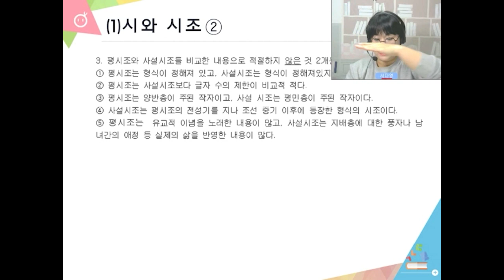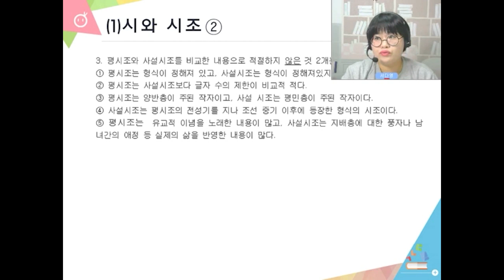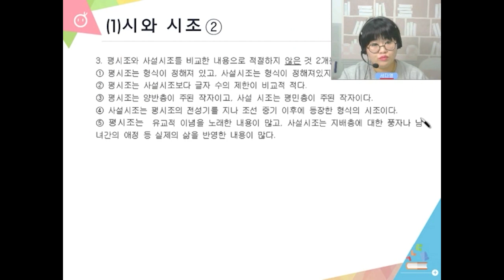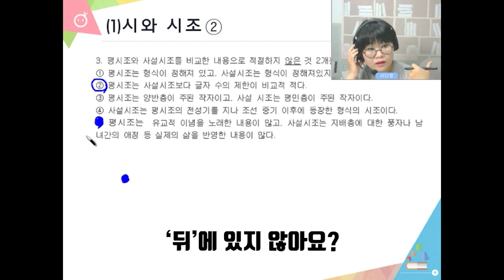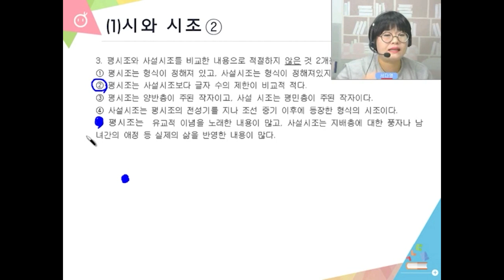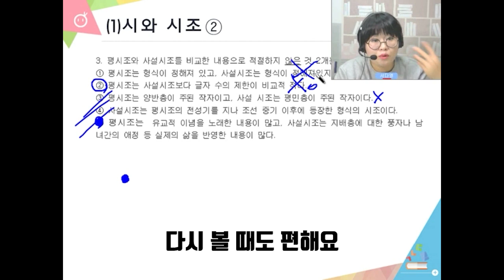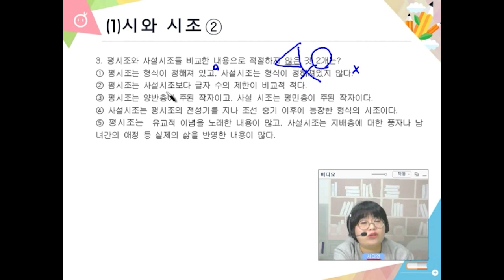[서다영 T] 예비 중1 '답안지' 전략편✍ Come On❗❗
🙋 선생님~~~
✔선택지 길이가 길어서 읽다가 헷갈려요!
✔틀린 것을 고르는 문젠데 맞는 것을 골라서 틀렸네…
✔아… 아는 건데 또 틀렸어!

📢이거 내 얘긴데 싶으면❓ 여기여기 모여라~

선생님이 🐝꿀팁🍯을 알려줄테니 모두 집중❗
모두 💯점의 길로 가보자고

00:00~01:45 중학생이 되면 달라지는 시험 문제의 길이
01:46~6:12 중학교 시험문제 풀 때 꿀팁
6:13~9:17 문제풀이법 적용